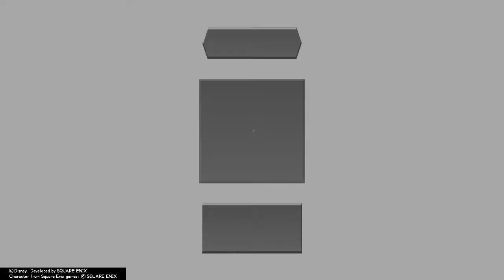キングダムハーツ3D #18